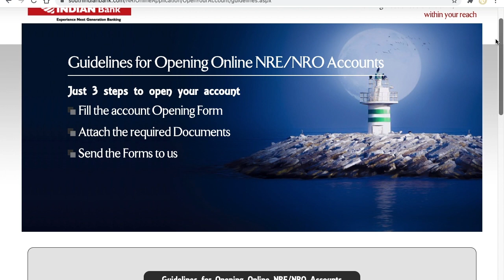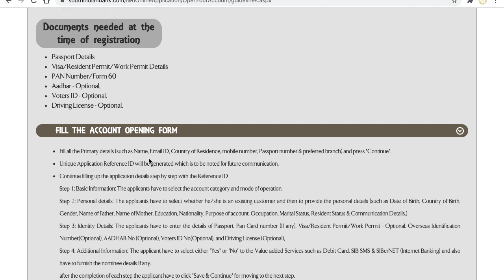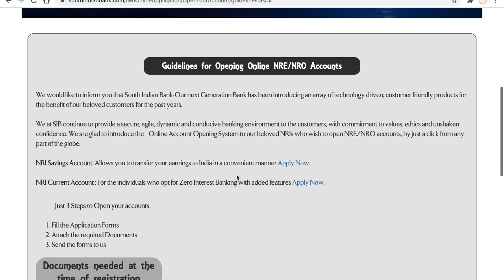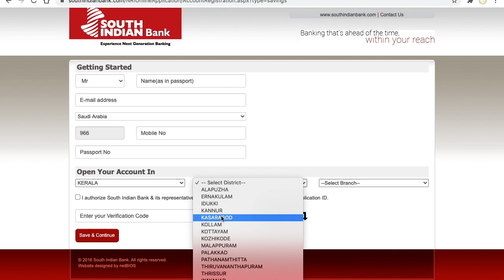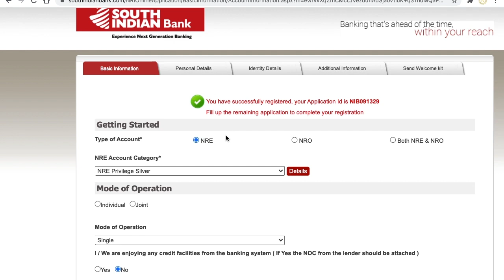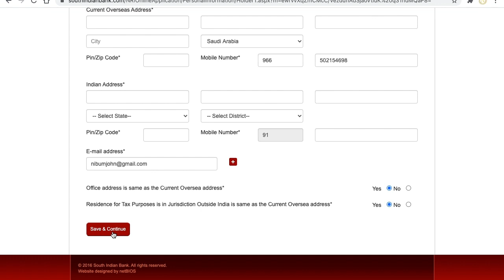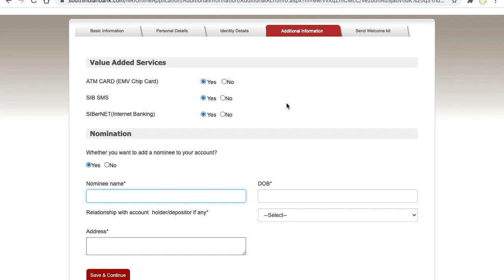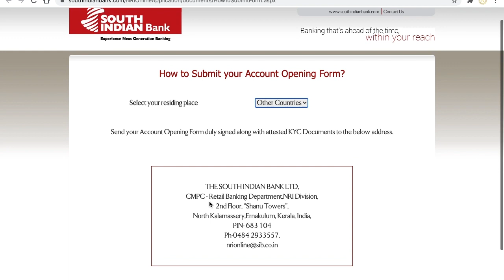Open New | NRI NRO Bank Account online | South Indian Bank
നിങ്ങൾക്ക് NRE അക്കൗണ്ട് പുതിയതായി തുടങ്ങാൻ ഏറ്റവും എളുപ്പവഴി. മറ്റുബാങ്കിൽ അക്കൗണ്ട് ഉള്ളവർക്കും തുടങ്ങാം. കൂടുതൽ അറിയാൻ വീഡിയോ കാണുക

You can apply for an NRI account online through a Bank's website. You can fill the account opening form online and upload the scanned copy of required documents. Every NRI who has an interest in investing in India can open NRI account Online.

South Indian Bank offers different types of NRI Savings and Current Accounts suitable for your needs. You can apply online for opening an NRI account.

An NRE account or NRO account can be opened at any bank. Maintaining an NRE account is the best way to keep your savings in India. You can also invest your hard-earned foreign currency by opening an NRE fixed deposit through online NRI banking facilities. You can apply for an NRI account online through a Bank's website. You can fill the account opening form online and upload the scanned copy of required documents.

== Query Solved ==
How To Open An NRI Account Online in South Indian Bank
Open NRI Account Online in South Indian Bank
South Indian Bank Account Open Online
Open NRI account online South Indian Bank
How to Open an NRE account online